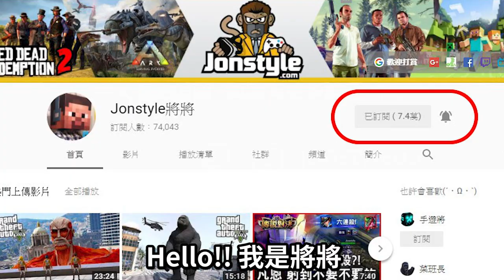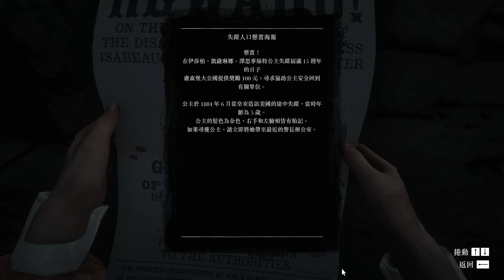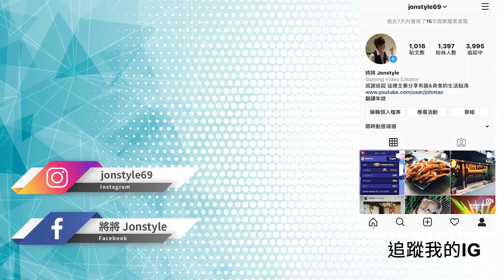《碧血狂殺2》消失的公主找到啦!? | 荒野大鏢客2【將哥】RDR2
2. 將訂閱旁邊 "鈴鐺" 打開!
3. 打勾"我想收到這個頻道的所有通知" 儲存!
4. 請幫忙分享影片與推廣，謝謝大家!